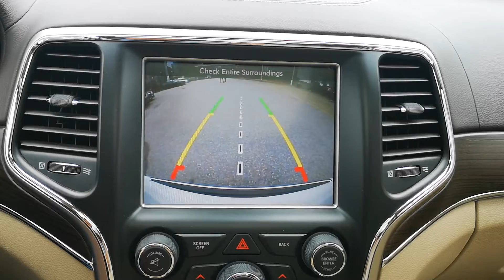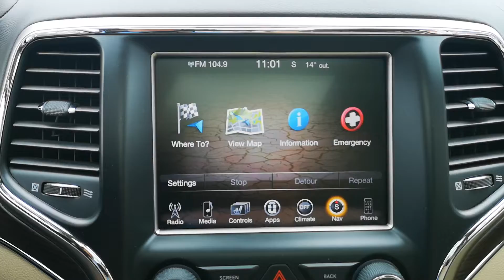2014 Jeep Grand Cherokee Overland Available at Columbia Chrysler